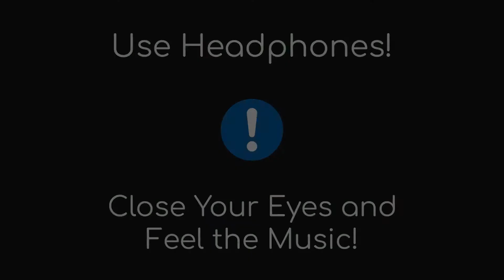Itro - Panda (8D AUDIO) | No Copyright 8D Audio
Photo by Rowan Heuvel on Unsplash